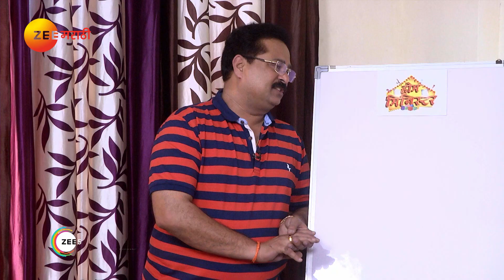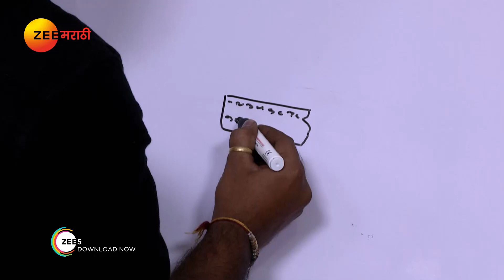Home Minister | Marathi Serial | EP 2382 - Best Scene | Nov 17, 2018 | Zee Marathi